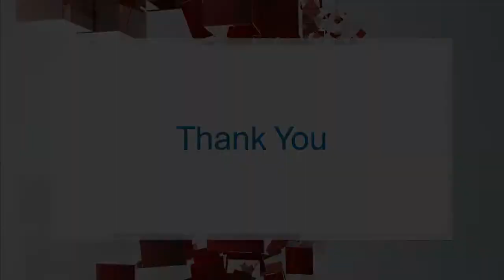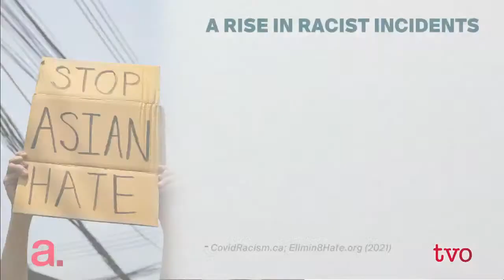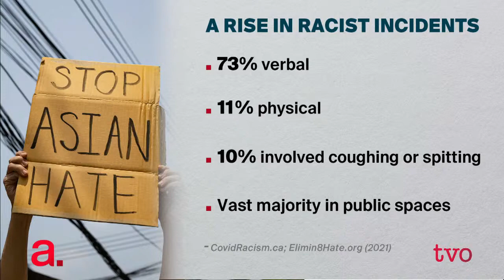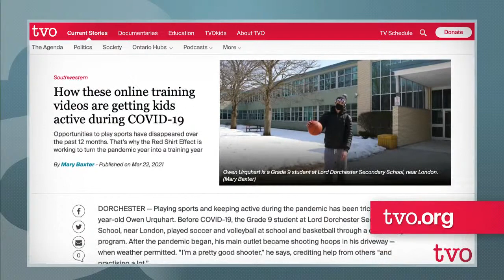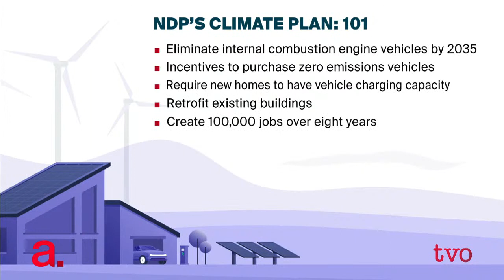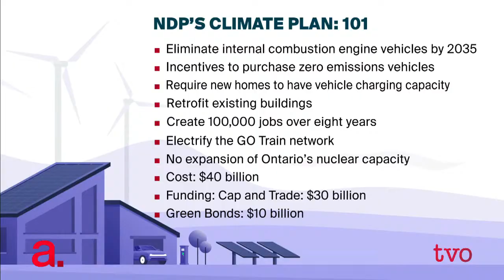Addressing Anti-Asian Racism in Ontario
We look at the reasons behind increasing incidences of anti-Asian racism in the province. Then, southwestern Ontario Hub journalist Mary Baxter reports on ways school athletics are adapting to virtual lessons and training. And, we highlight our week in programming.